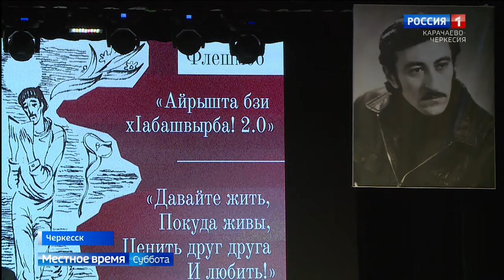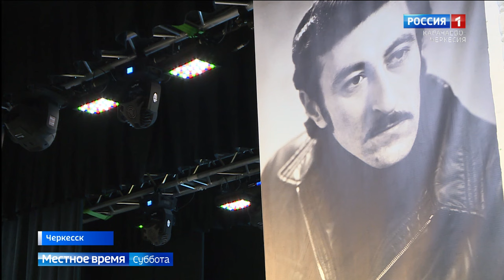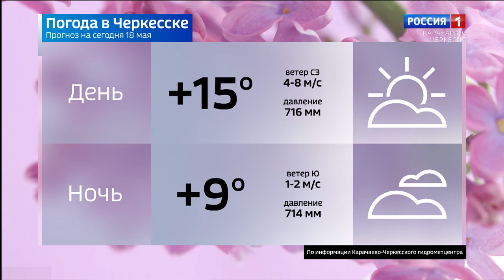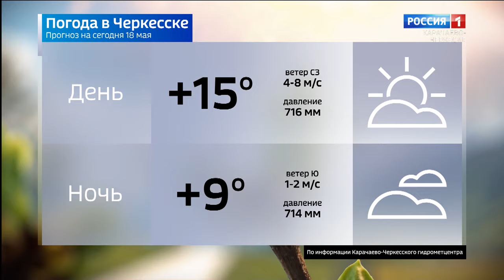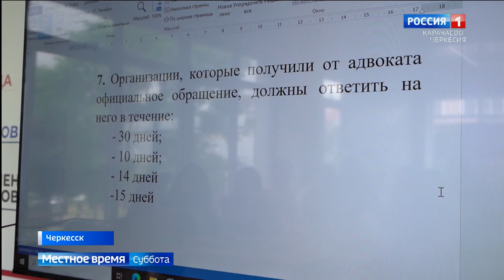Вести в субботу. Карачаево-Черкесия 18.05.2024